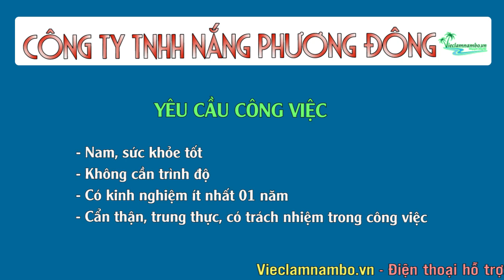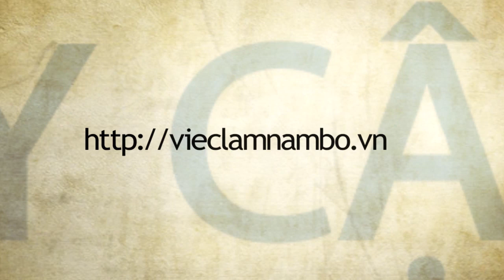TUYỂN TÀI XẾ LÁI XE TẢI | Thu nhập HẤP DẪN - Công việc ỔN ĐỊNH | Công ty TNHH Nắng Phương Đông